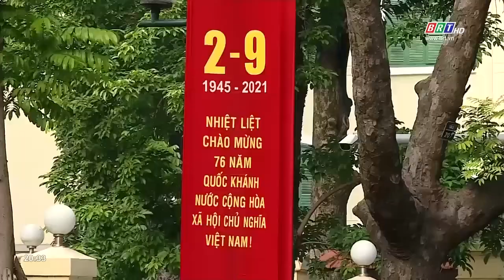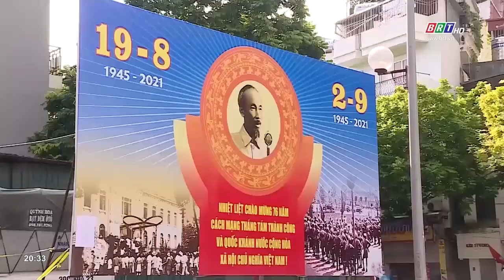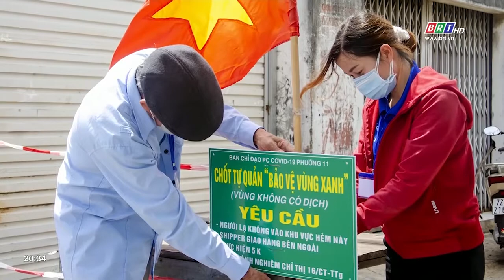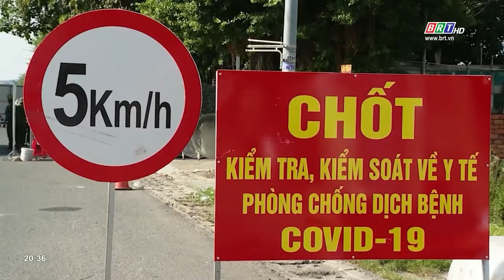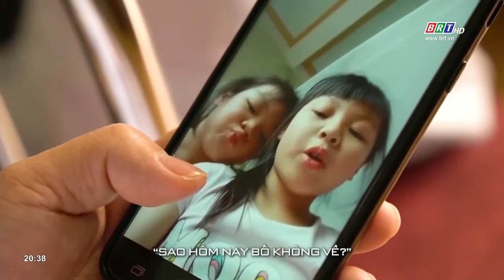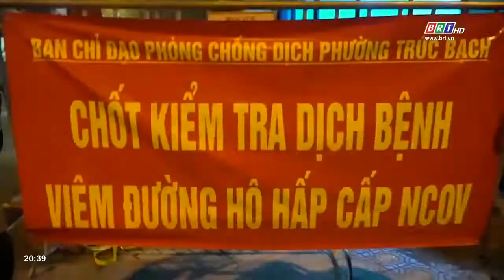Lễ Quốc khánh đặc biệt | BRTgo